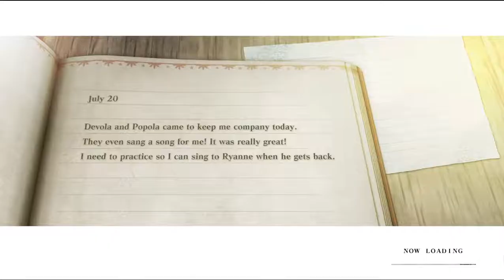nier replicant.mp4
despite telling ryan i recorded this, he denied it most of the time.

the game is good.

my favorite song in the game is in this video

i used music from pokemon xd and hidan no aria.